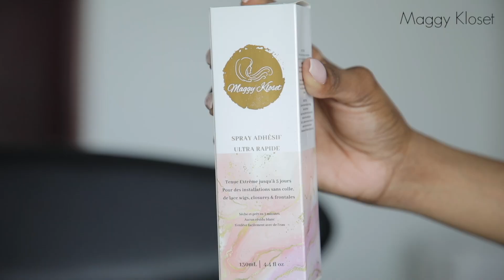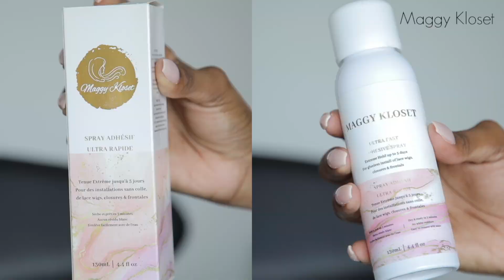OUI C'EST UNE PERRUQUE 😍 TRÈS RÉALISTE ET LISSE COMME DE LA SOIE⎮Maggy Kloset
LIEN DE LA PERRUQUE  ICI ⇣⇣⇣

OUI C'EST UNE PERRUQUE 😍 TRÈS RÉALISTE ET LISSE COMME DE LA SOIE

RAW HAIR
Taille 18"
Densité 180%
Bonnet Lace Front

Il faut toujours commencer avec la gamme Éclat Suprême avant de passer à la gamme Brillance Ultime. Voir les vidéos de présentation et d'explication des gammes ici